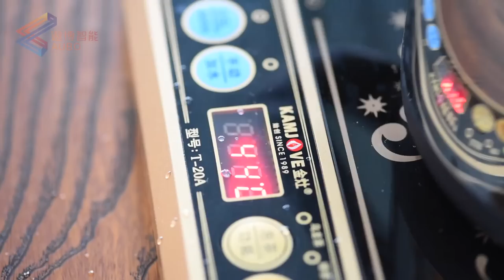Chinese Tea Art - AUBO i5 Dual-Arm Robot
Best Co-worker